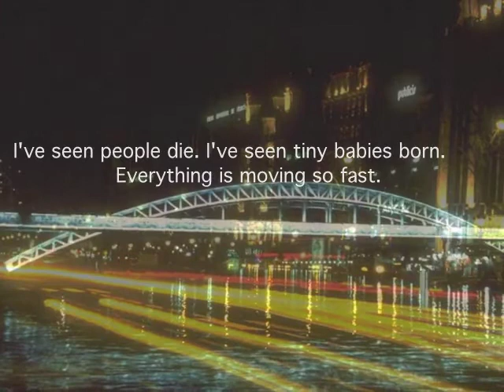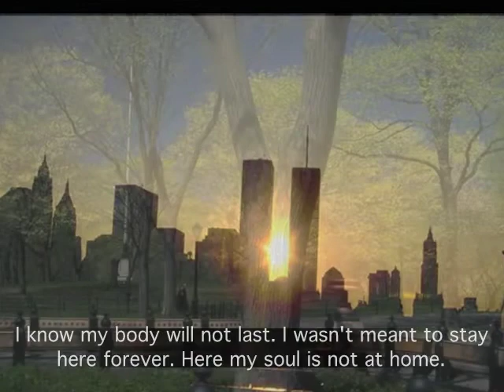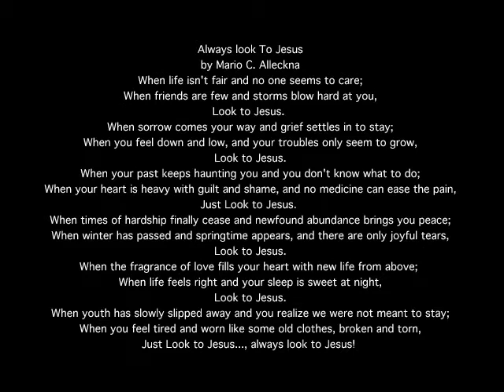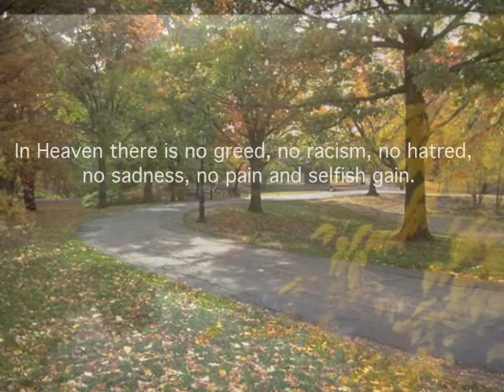Chill Out Relax with Music Walk with Me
positive music